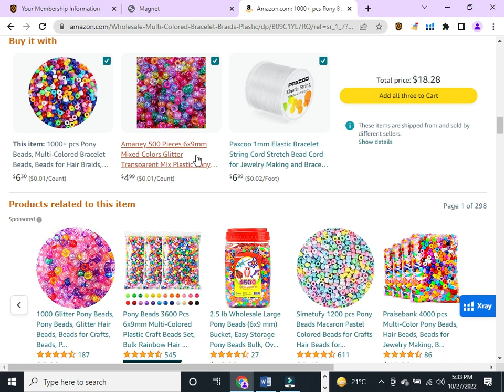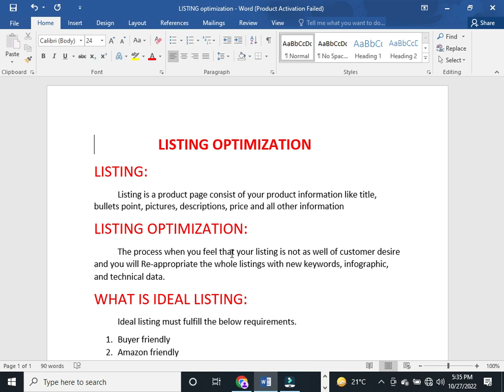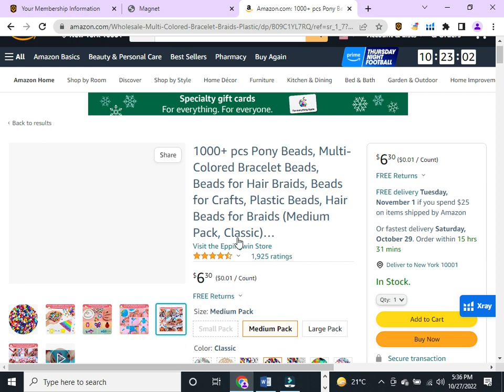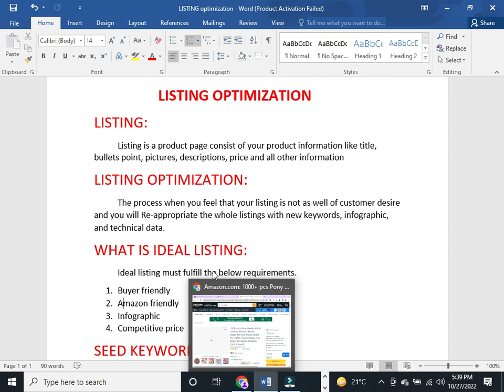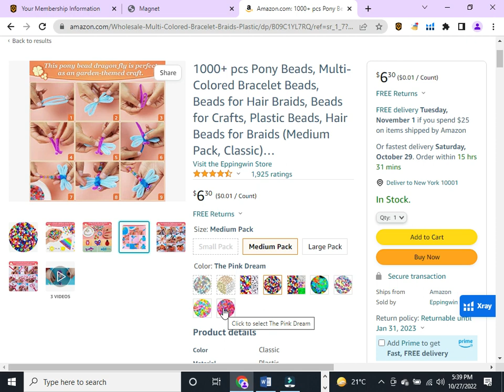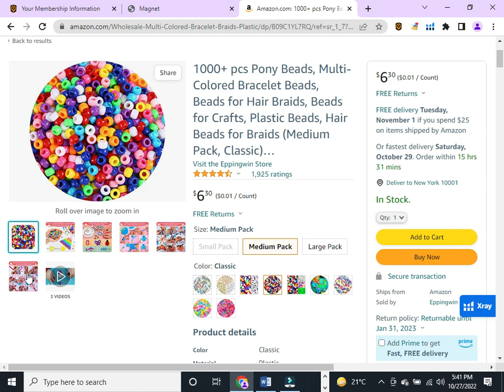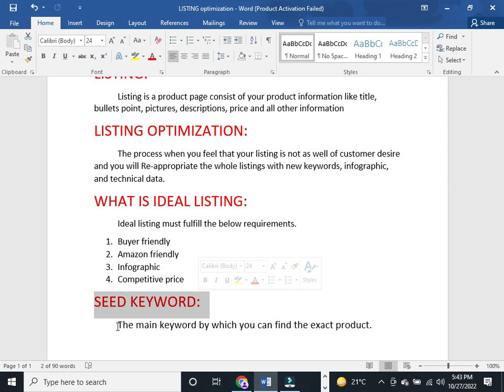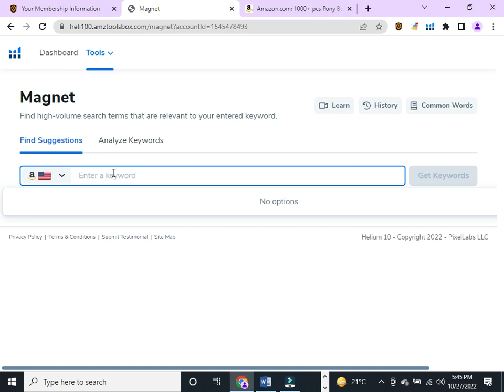Amazon Product Listing Optimization Step By Step 1 | Easiest Way to learn Listing | Muhammad Sadiq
Hello Dear my name is Muhammad sadiq and i m expert of Amazon fully. i have made this channel for those who want to learn and earn from amazon platform. So the good news is that i will teach you Amazon by help of Screen recorded videos and i will be available 24 hours for any support and Query and you can contact me through Whatsapp .